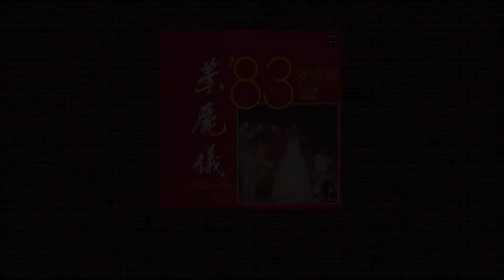葉麗儀/ 巾幗英雄 (Live)@葉麗儀'83演唱會